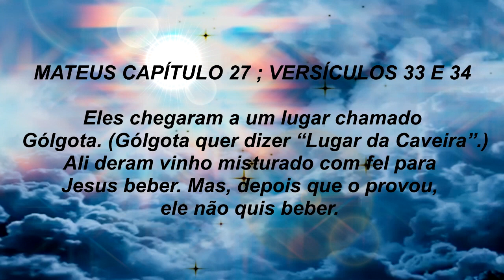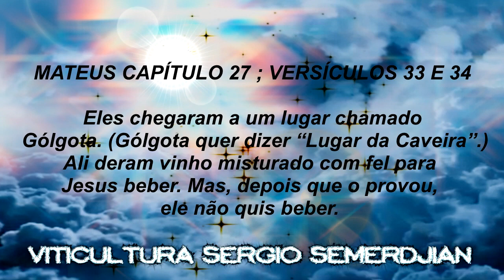1155 ) – 6 ° PARTE – ITAPEVI – SP – ENXERTOS FRUTAS E PESSEGO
VISITA QUE FIZEMOS EM 9 DE JUNHO DE 2018 , NO CONDOMINIO REFUGIO DOS PINHEIROS , NA CASA DA SUEMMI , EM ITAPEVI PARA ORIENTAR A RESPEITO DE PODAS DE FRUTIFERAS EM GERAL E AULA TEORICA A RESPEITO DA CALDA BORDALESA. O SERGINHO DELIRIO MAIS UMA VEZ...TESOURA NA MÃO E O CORAÇÃO DO RESTANTE SAINDO PELA BOCA

MATEUS  CAPÍTULO 27 ; VERSÍCULOS  32 AO  37

A crucificação

32. Quando estavam saindo, os soldados encontraram um homem chamado Simão, da cidade de Cirene, e o obrigaram a carregar a cruz de Jesus.
33. Eles chegaram a um lugar chamado Gólgota. ( Gólgota quer dizer “Lugar da Caveira”. )
34. Ali deram vinho misturado com fel para Jesus beber. Mas, depois que o provou, ele não quis beber.
35. Em seguida os soldados o crucificaram e repartiram as suas roupas entre si, tirando a sorte com dados, para ver qual seria a parte de cada um.
36. Depois disso sentaram ali e ficaram guardando Jesus.
37. Puseram acima da sua cabeça uma tabuleta onde estava escrito como acusação contra ele: “Este é Jesus, o Rei dos Judeus. ”.